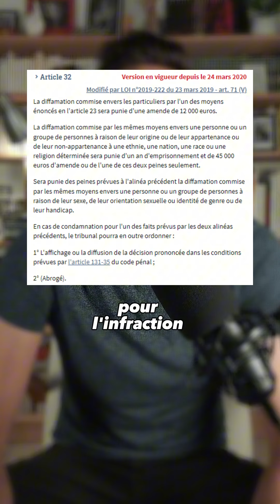Je vais me prendre un procès 😱 (bientôt la prison ?)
Convoqué par la police, c’est pas la meilleure manière de commencer sa semaine ! Si vous accordez de la valeur à mon travail et que vous trouvez qu’un journalisme indépendant doit continuer à exister face à l'extrême droite, vous pouvez me soutenir sur Tipeee et Kisskissbankbank !